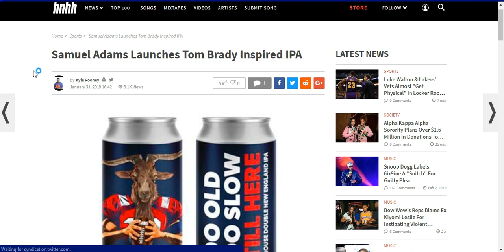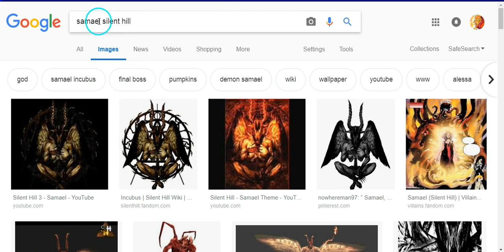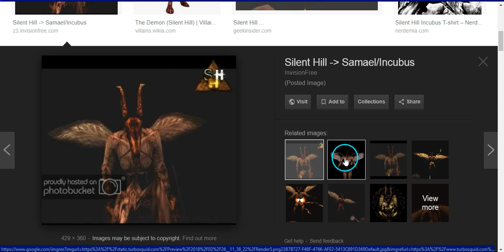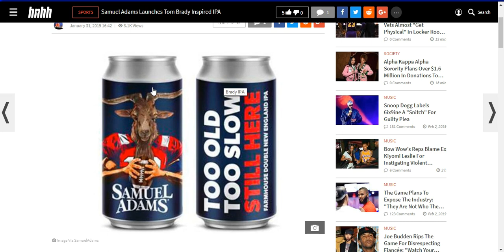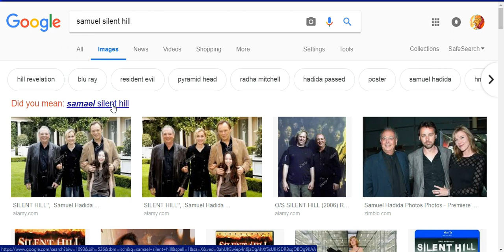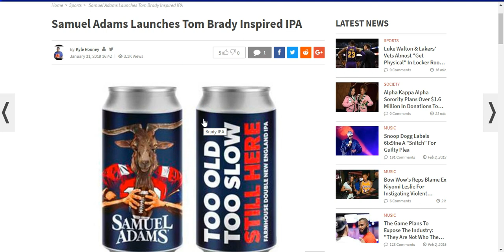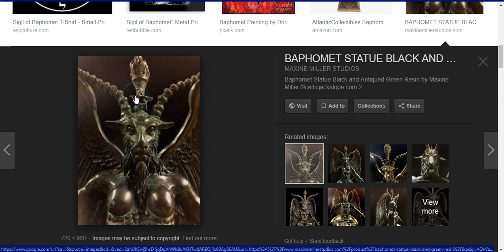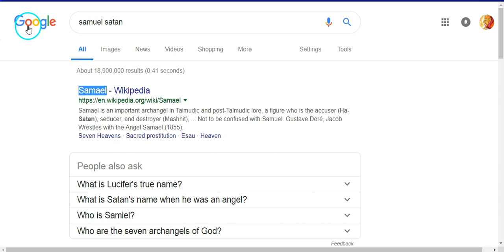Tom Brady Samuel Adams Satanic Goat Baphomet Beer Illuminati Exposed